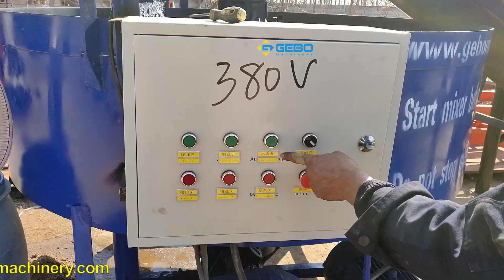Automatic material hopper feed material for block making machine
This video shows the working process of Automatic material hopper feed material for block making machine

Contacts: Lucien Li
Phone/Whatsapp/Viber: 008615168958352